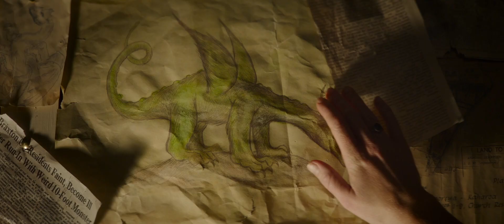Peter en de Draak | Vlaamse Trailer | Disney BE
Sommige geheimen zijn te groot om te bewaren... Bekijk de tweede officiële trailer van Peter & De Draak, de nieuwste Disneyfilm die de bioscoop binnenvliegt vanaf 5 oktober. De herinterpretatie van Disney's gekoesterde familiefilm "Peter en de Draak" vertelt het avontuur van een verweesde jongen genaamd Pete en zijn beste vriend Elliott, die toevallig een draak blijkt te zijn. De sterren van de film zijn Bryce Dallas Howard, Oakes Fegley, Wes Bentley, Karl Urban, Oona Laurence en Oscar-winnaar Robert Redford. De film werd geregisseerd door David Lowery, geschreven door Lowery & Toby Halbrooks en is gebaseerd op het verhaal van Seton I. Miller en SS Field en werd geproduceerd door Jim Whitaker.

Al jaren maakt de oude houtsnijder Mr. Meacham (Robert Redford) lokale kinderen blij met zijn verhalen over de woeste draak die diep in de bossen van de Pacific Northwest woont. Voor zijn dochter Grace (Bryce Dallas Howard) die werkt als boswachter, zijn deze verhalen niet meer dan verzinsels... totdat ze Pete (Oakes Fegley) ontmoet. Pete is een mysterieus 10-jarig jongetje zonder familie of (t)huis die beweert te leven in het bos met een reusachtige, groene draak genaamd Elliott. De draak die Pete beschrijft, lijkt opvallend veel gelijkenissen te hebben met de draak uit de verhalen van Mr. Meacham. Met de hulp van Natalie (Oona Laurence), een 11-jarig meisje wiens vader Jack (Wes Bentley) eigenaar is van de plaatselijke houtzagerij, besluit Grace te weten te komen waar Pete vandaan kwam, waar hij thuishoort, en wat de waarheid is over de draak.

Op het officiële Belgische Disney-kanaal op YouTube geniet je van het geweldige entertainment dat je kent van de Disneyfilms, met leuke videos, exclusieve clipjes en nieuwe trailers.